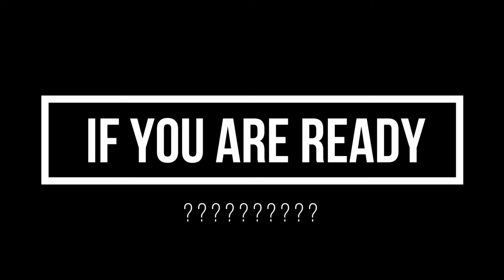Salma Blair's Ageless Secret: The Fountain of Youth Revealed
Join us on an extraordinary journey as we uncover the timeless beauty secrets of the iconic actress, Salma Blair. In this captivating YouTube video, we delve deep into Salma's personal regimen and explore the key elements that contribute to her age-defying allure.

From her radiant complexion to her vibrant energy, Salma Blair epitomizes grace and elegance, defying the conventional notions of aging. Through exclusive interviews and expert insights, we unravel the mystery behind her youthful glow and unveil the coveted fountain of youth that she embodies.

Discover the holistic approach to beauty and well-being that Salma embraces, from nourishing skincare rituals to mindful practices that nurture both body and soul. Gain invaluable tips and techniques that you can incorporate into your own daily routine to enhance your natural beauty and embrace the aging process with confidence and grace.